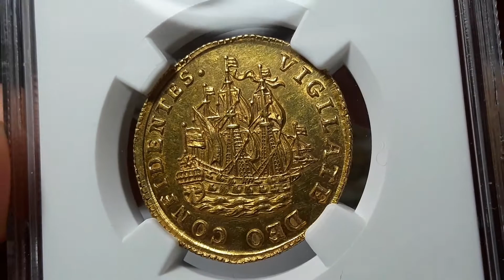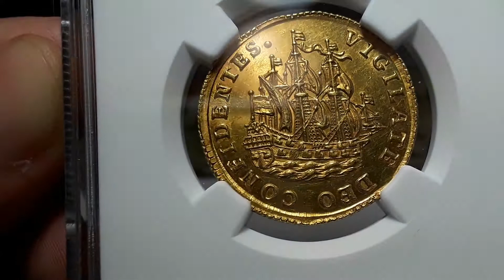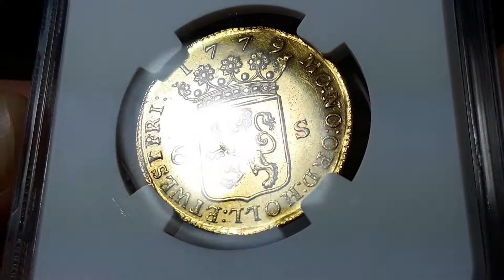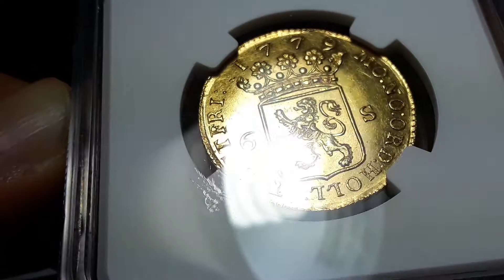1779 Holland 6 Stuivers Gold NGC MS63 Extended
1779 Holland 6 Stuivers Gold NGC MS63 Extended